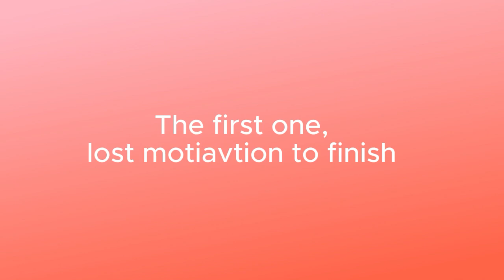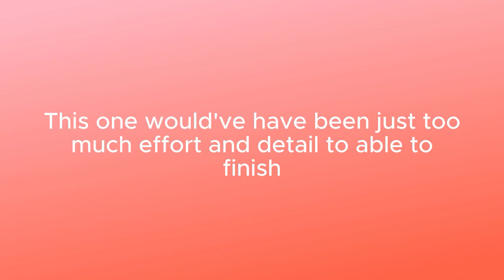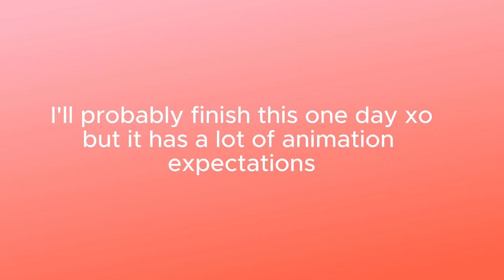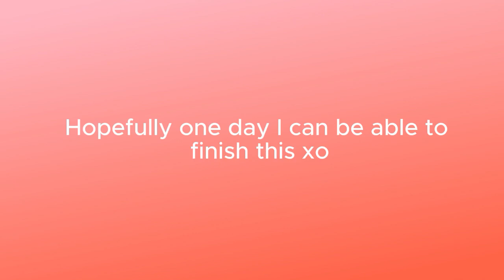Animations that I couldn't finish on time or lack of motivation PART 2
uuuhhh idk it just a bunch of videos I couldn't finish